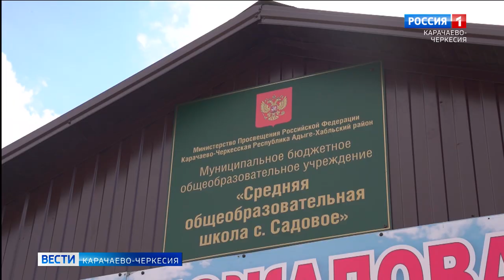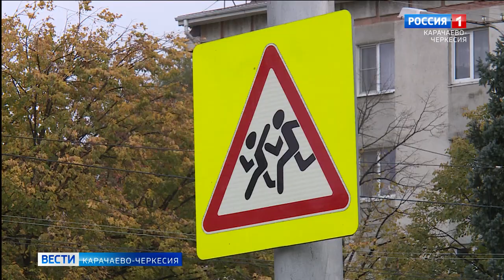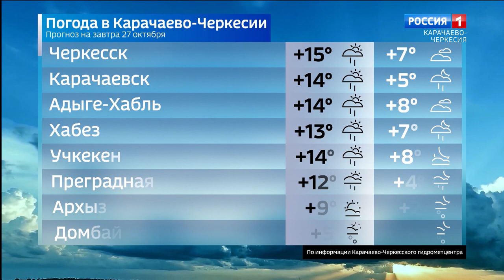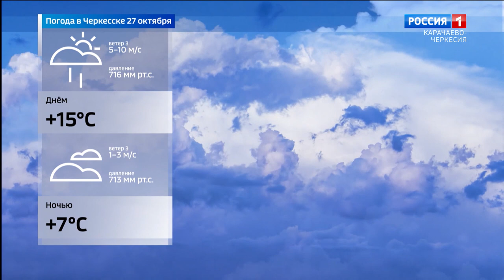Вести Карачаево-Черкесия 26.10.2022